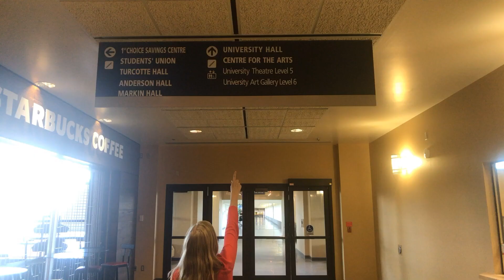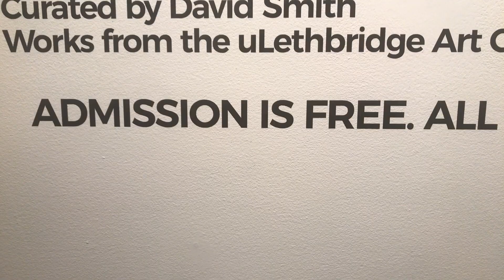How to find the uLethbridge Art Gallery